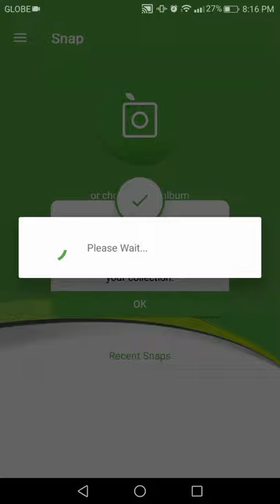PlantSnap identifies a Naranjilla (Solanum quitoense)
Solanum quitoense, known as naranjilla (Spanish pronunciation: [na-a--xi-a], "little orange") in Ecuador and Panama and as lulo ([-lulo], from Quechua) in Colombia, is a subtropical perennial plant from northwestern South America. The specific name for this species of nightshade means "from Quito."The naranjilla plant is attractive, with large elongated heart- or oval-shaped leaves up to 45 cm in length. The leaves and stems of the plant are covered in short purple hairs. Naranjilla are delicate plants and must be protected from strong winds and direct sunlight. They grow best in partial shade.The fruit has a citrus flavour, sometimes described as a combination of rhubarb and lime. The juice of the naranjilla is green and is often used as a juice or for a drink called lulada.